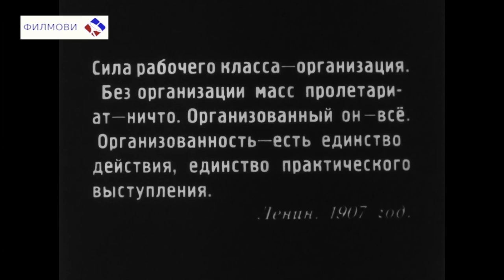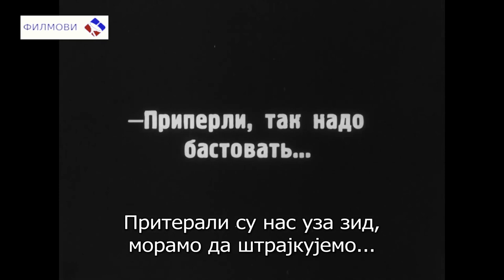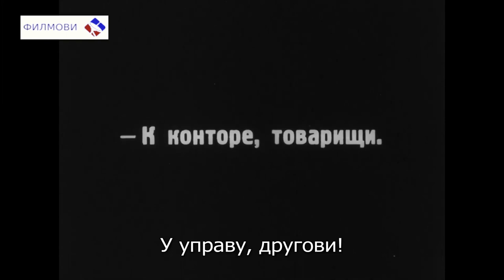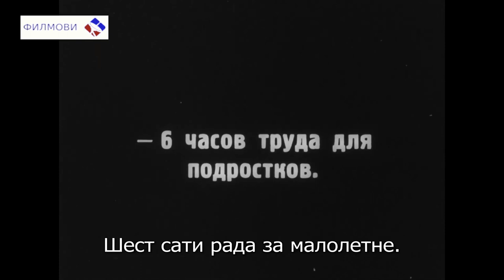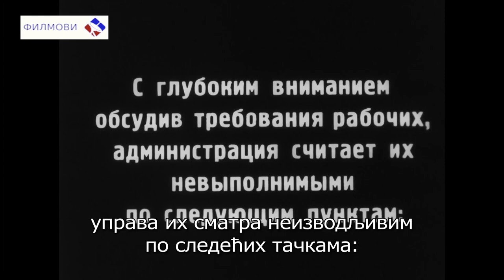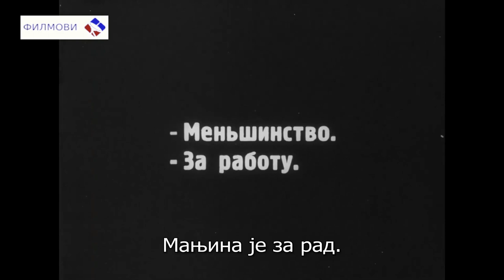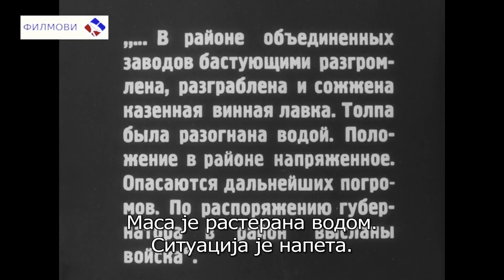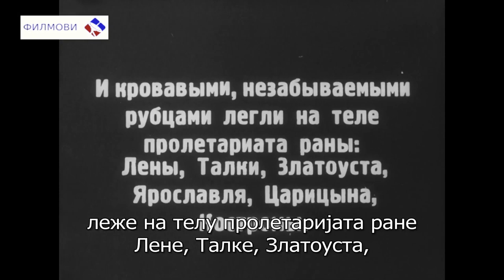ШТРАЈК /1925/ совјетски историјски драмски неми филм Сергеја Азјенштајна [1080p HD]